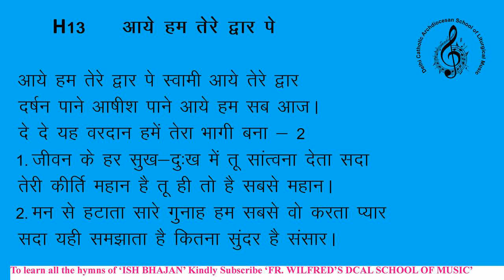ishbhajanh13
Entrance Hymn